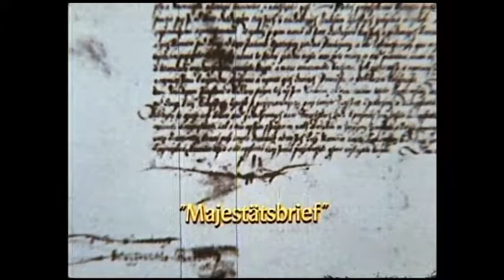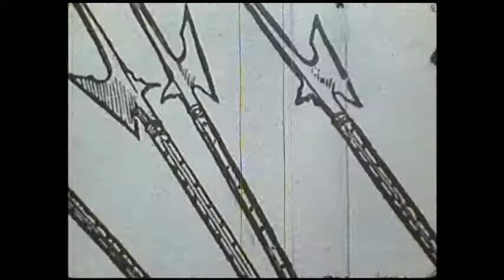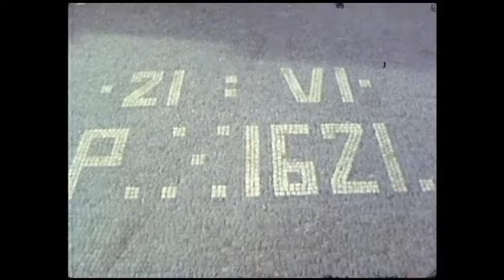Der 30jährige Krieg - Religion als Frage der Politik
Der Dreißigjährige Krieg von 1618 bis 1648 war ein Konflikt um die Hegemonie im Heiligen Römischen Reich und in Europa, der als Religionskrieg begann. In ihm entluden sich auf europäischer Ebene der habsburgisch-französische Gegensatz und auf Reichsebene derjenige zwischen Kaiser und Katholischer Liga einerseits und Protestantischer Union andererseits.